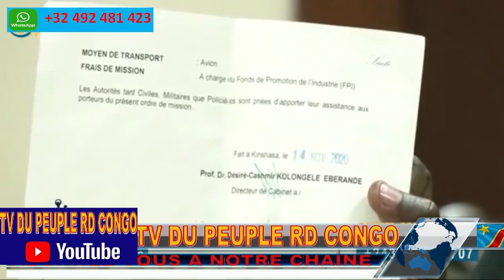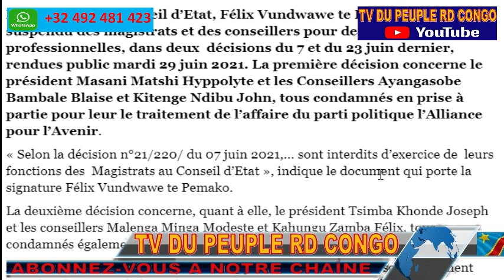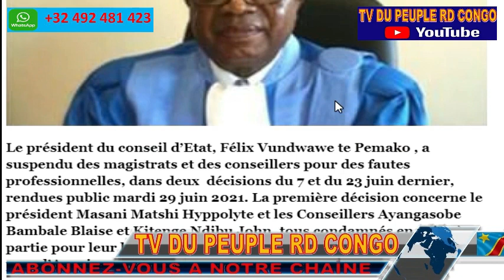RDC ALERTE POISON A LA PRESIDENCE PAR MAR. BILOMBA.FATSHI PUNIT DES MAGISTRAT.LES 11 MILLION DU FPI.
RDC ALERTE POISON A LA PRESIDENCE PAR MARCELIN. BILOMBA. FATSHI PUNIT LES MAGISTRATS CORROMPUS. LES 11 MILLIONS DU FPI Justifiés PAR MARCELIN BILOMBA.